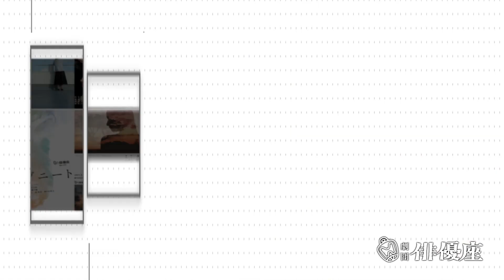劇団俳優座所属俳優紹介：佐藤礼菜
毎週月曜日・木曜日更新！
この番組では劇団俳優座に所属している男優・女優を紹介していきます。
【佐藤礼菜】
‹趣味・特技›
　読書、歌ものまね
‹経歴›
　2011年入団
‹出演作品›
【俳優座公演】
気骨の判決、先生のオリザニン、ラストイン・ラプソディー
【TV】
ショカツの女、民王
【CM】
大樹生命、ラジオCMダイハツ「ハイゼットカーゴ」
他多数出演
(年内登録者数5000人を目指しています！ご協力をお願い致します！)